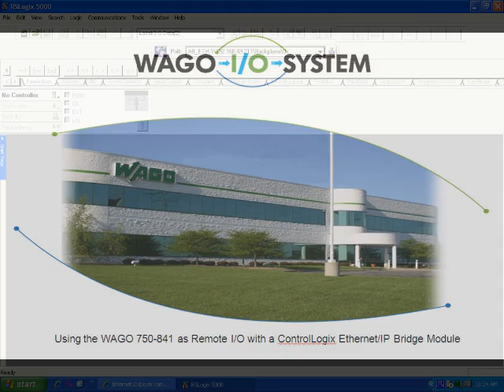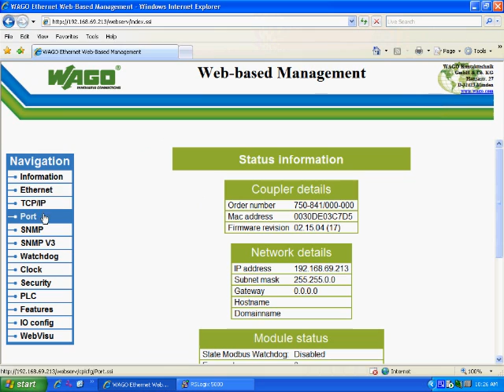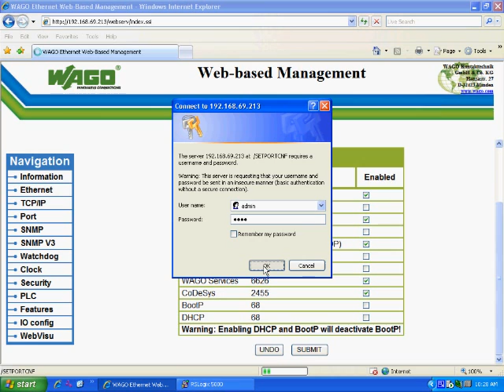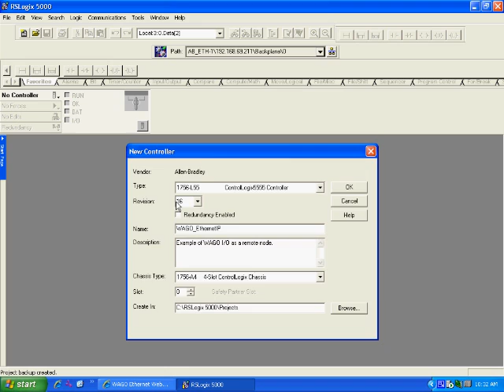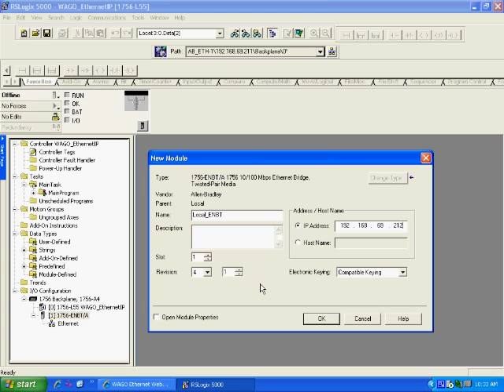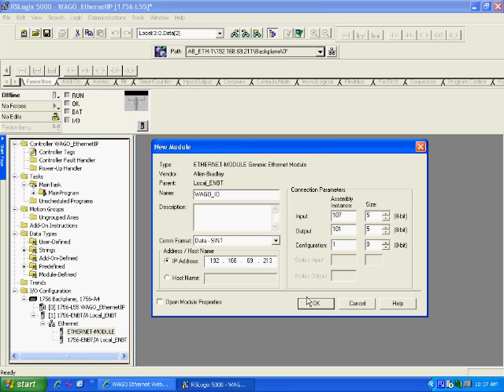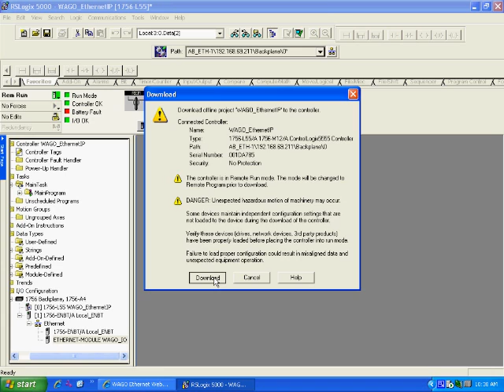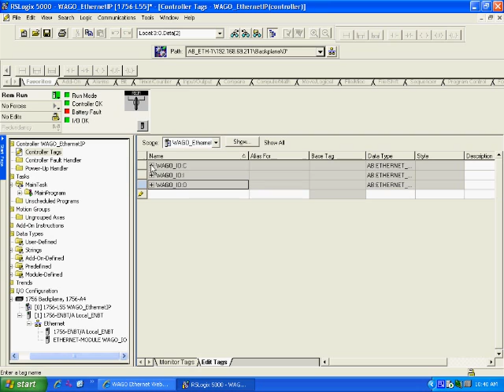Third Party Integrations: WAGO EtherNet/IP Couplers w/ControlLogix Bridge Module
Using a WAGO EtherNet/IP programmable controller or coupler with a Control Logix EtherNet/IP bridge module.  Example utilizes the WAGO 750-841 (programmable) and the 750-341 (coupler) but can also be used for any WAGO EtherNet/IP coupler or controller.